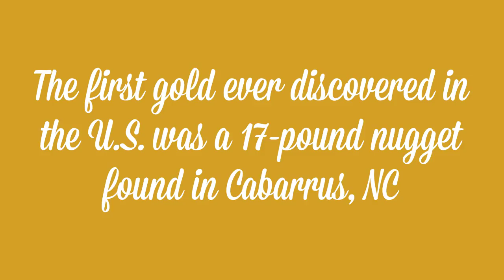Cup of Liquid Gold (9/25/17) - Garfield Refining Company